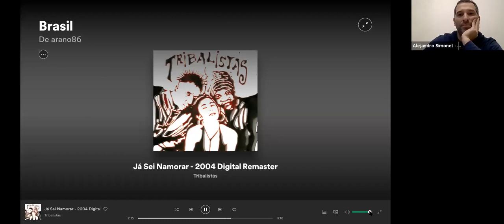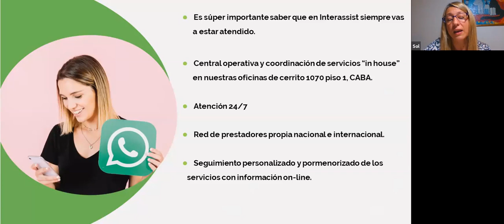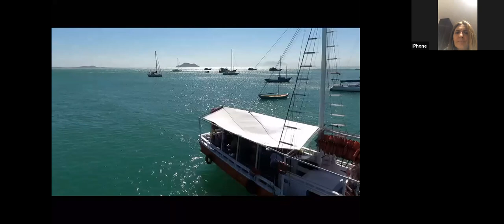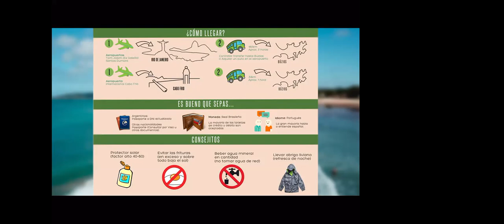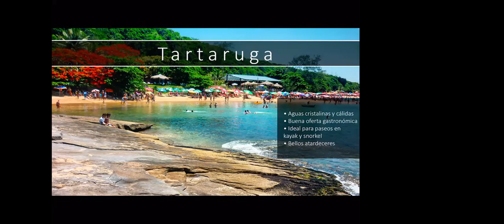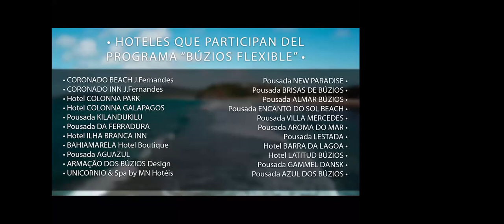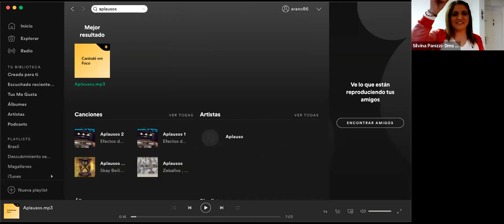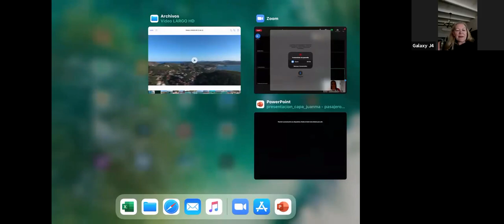VIAJES VIRTUALES A BUZIOS ! FESTEJO DEL DIA DEL AMIGO !! SORTEOS IMPERDIBLES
HEMOS REALIZADO JUNTO A CLIENTES AMIGOS EN EPOCA DE CUARENTENA UN VIAJE VIRTUAL A BUZIOS DONDE REALIZAMOS SORTEOS Y NOS DIVERTIMOS TODA LA TARDE !!!